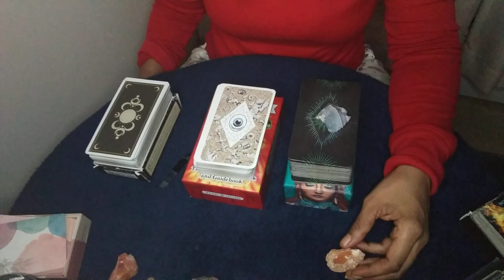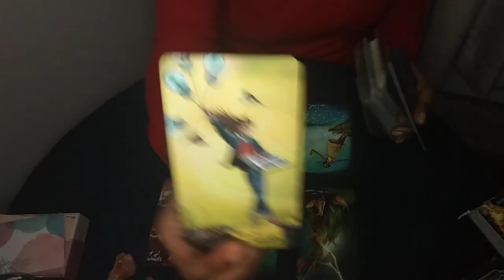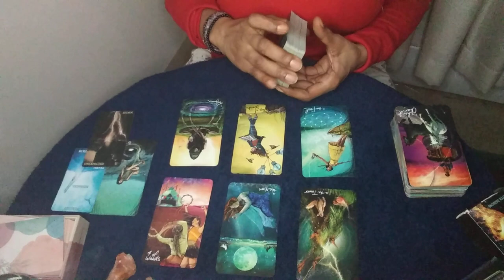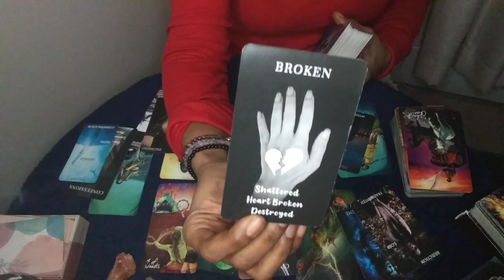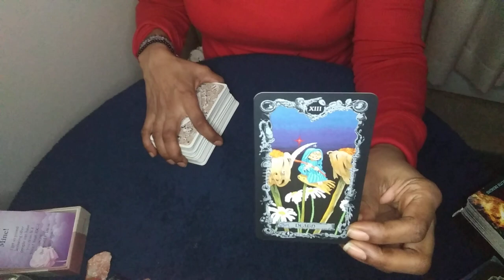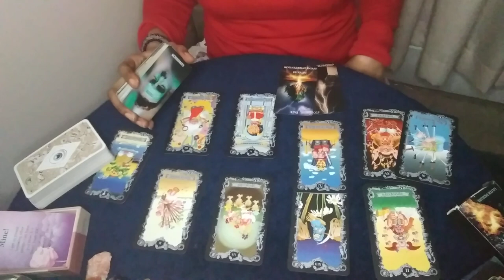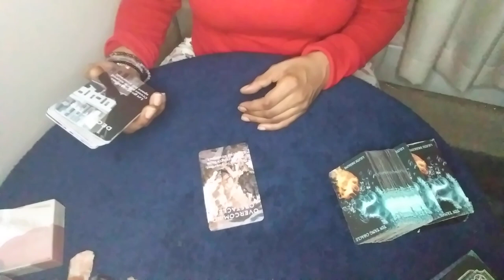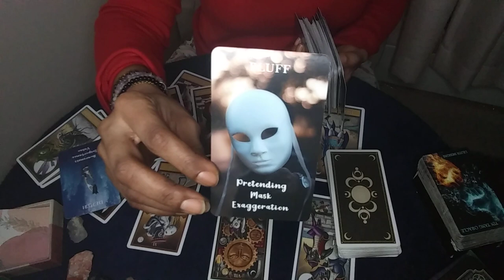🤔What Does Your Ex Think Of You? Tarot Pick A Card Reading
🤔What Does Your Ex Think Of You?

🗣My Readings Are Timeless Everyone Is On A Different Timeline

Intro 0:00 - 1:31
🗣 Checkout My End Screen, Cards And Pick-A-Card Playlist For Sexual And Relationship Readings

Pile:1 1:32

Pile:2 18:25

Pile:3  28:24
🗣Some of you had an argument with them about either the partying they do, the company they keep or hanging out with people they should not hang out with